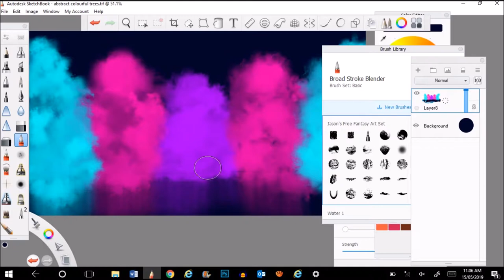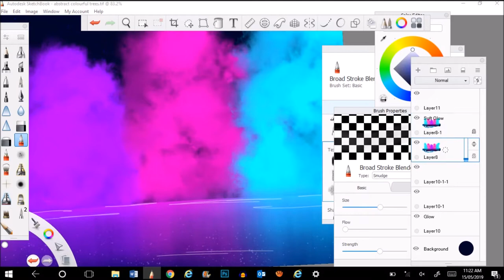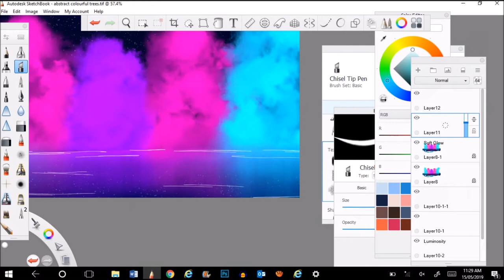Speedpaint - Waterfront Glowing Trees Nightscape